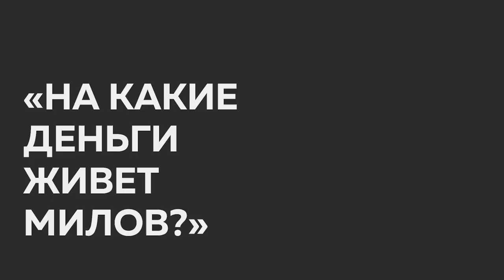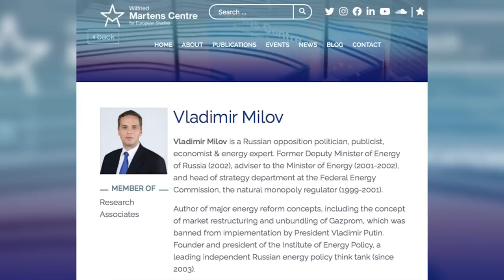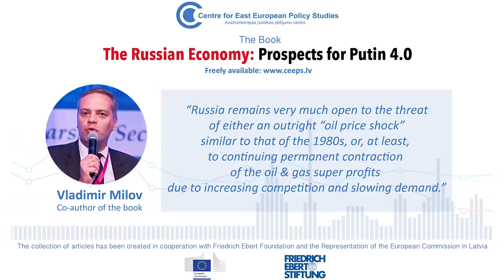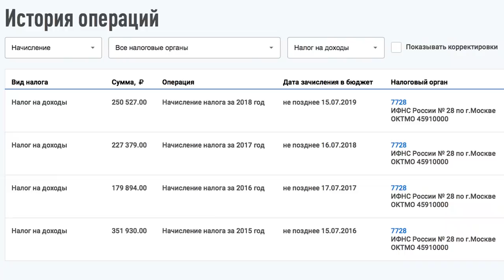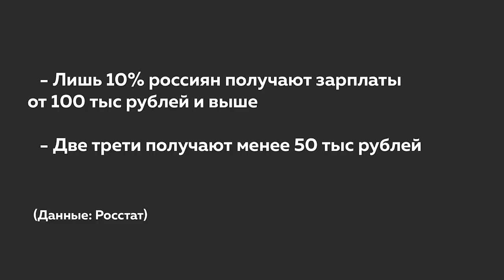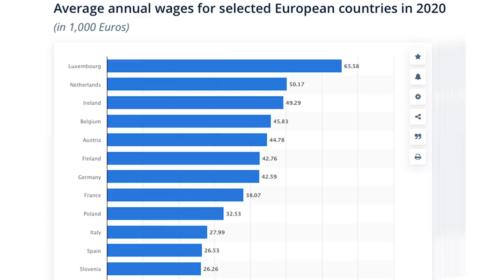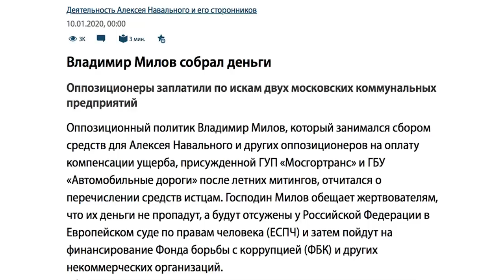НА КАКИЕ ДЕНЬГИ ЖИВЕТ ОППОЗИЦИЯ?— ЧЕСТНО О МОИХ ДОХОДАХ [О ЛИЧНОМ]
Владимир Милов подробно объясняет, как зарабатывает себе на жизнь - и в том числе платит крупные налоги в России. Это наша рубрика "О личном", где Милов будет отвечать на самые распространенные вопросы о своей частной жизни - у политиков пределы приватности, как известно, ниже чем у остальных.

Владимир Милов на сайте Центра Уилфреда Мартенса с точным прогнозом плохих перспектив российской экономики 5 лет назад

Владимир Милов в сборнике латвийского Центра восточноевропейских политических исследований "Путин 4.0"

00:00 - Вступление
00:18 - На какие деньги живет Милов?
04:27 - Со своих доходов я заплатил много налогов
10:28 - Мои доходы — это много или мало?
16:30 - Несколько слов про донаты